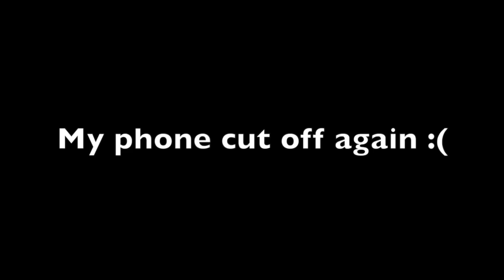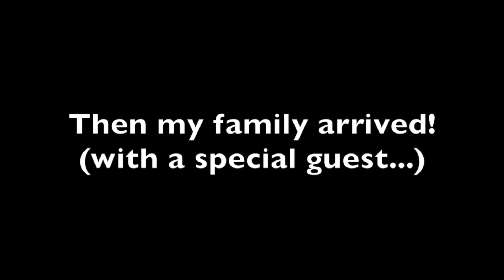Moving out of my dorm + Q&A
Hi guys remember that apartment I just did a tour of in my last video...well this video is me moving out of it. I also did a Q&A regarding my situation and answering some of your other questions.

-TikTok (@drohomie)